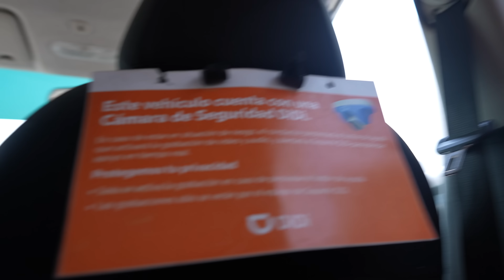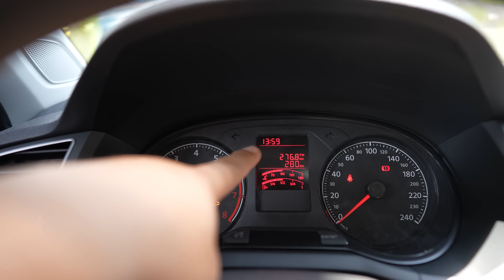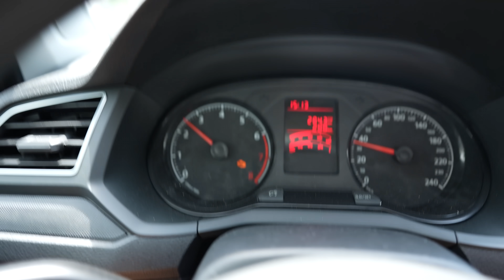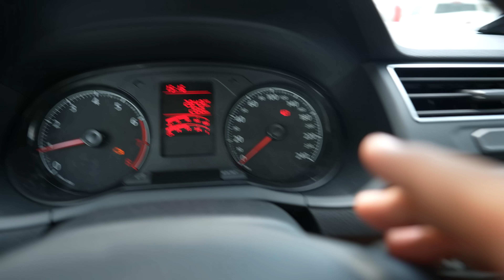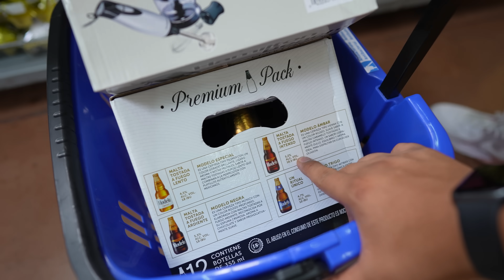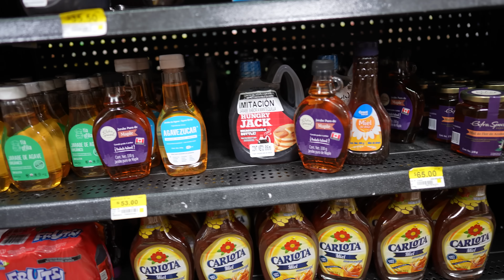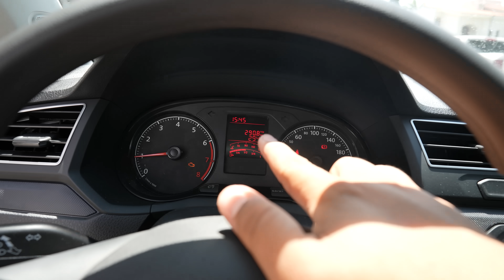ESTOY ENOJADISIMO, Fui por la Camioneta y Esto le Paso... 😡